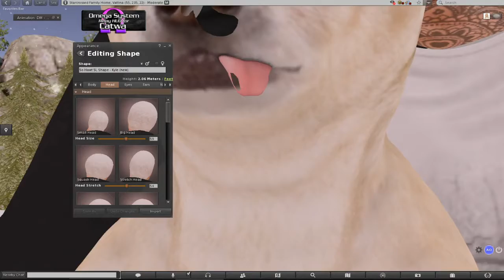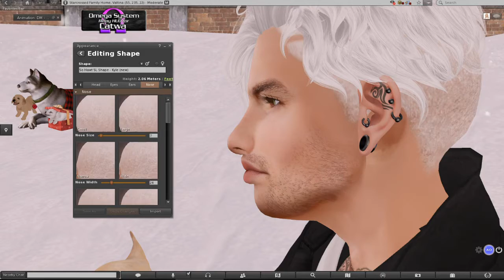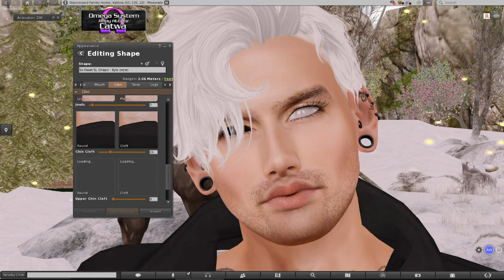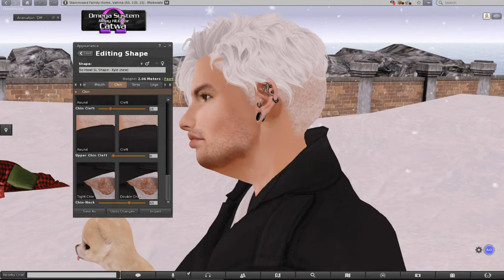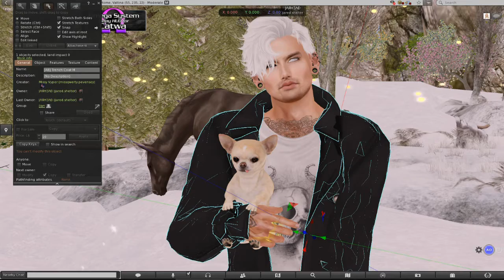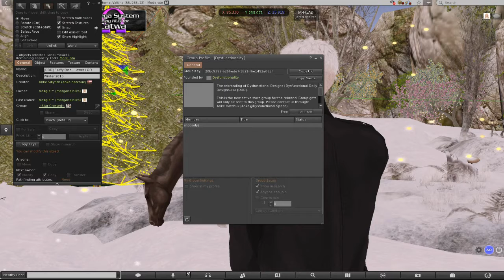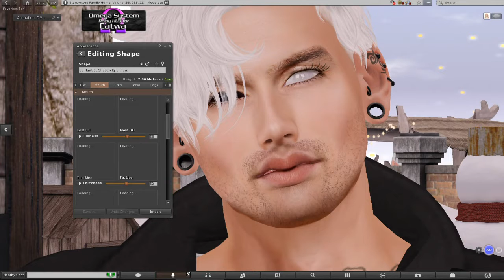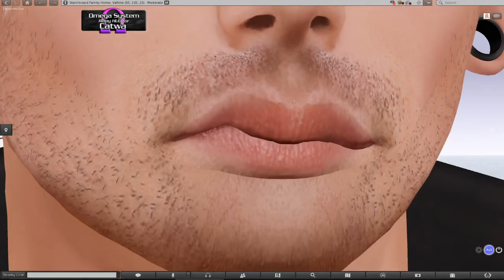So Hawt SL - Woooo... Ahhhh.. Look at his.. etc etc etc...